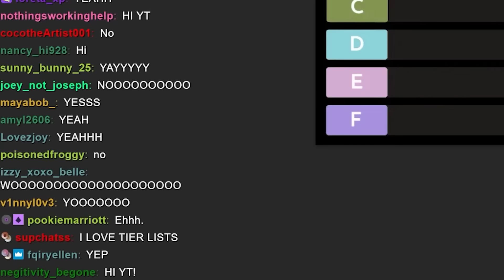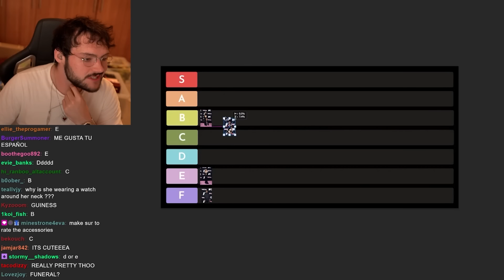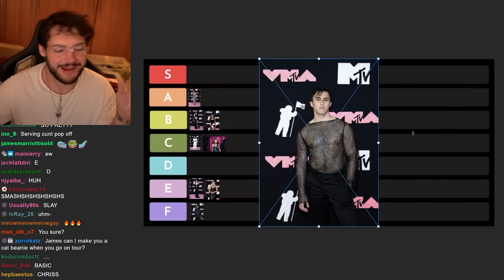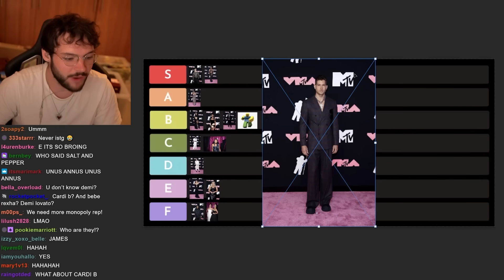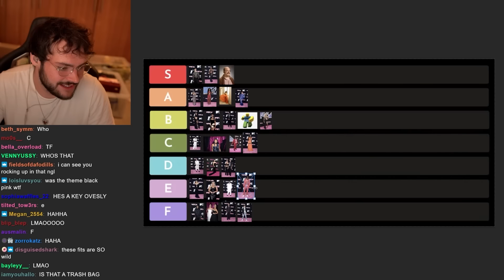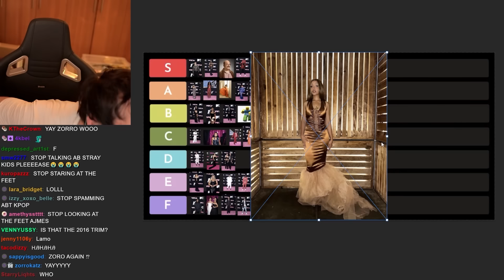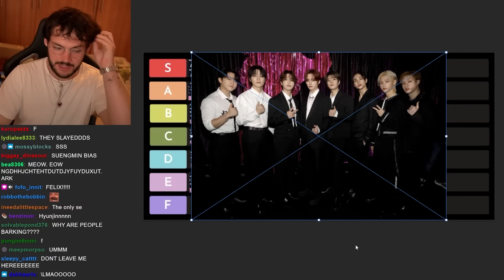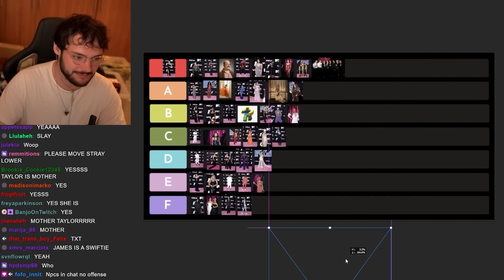Roasting Outfits From The VMAs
Today it's time to talk about Selena Gomez. Selena Gomez's OUTFIT that is. Maybe I'll do the MetGala again. Or another red carpet.